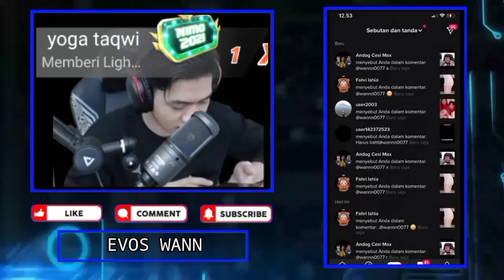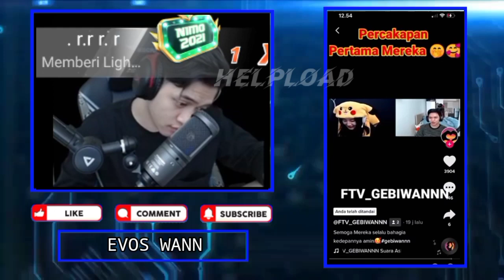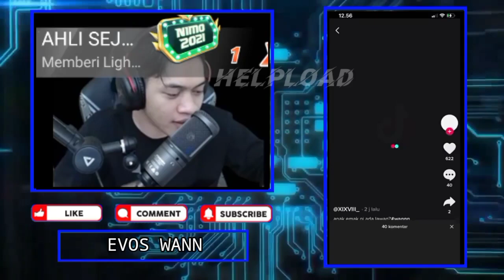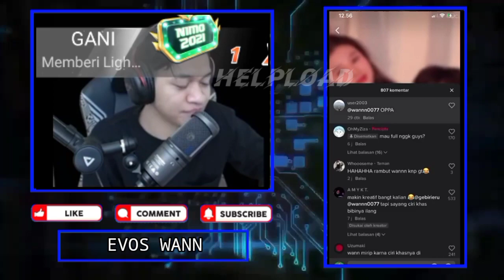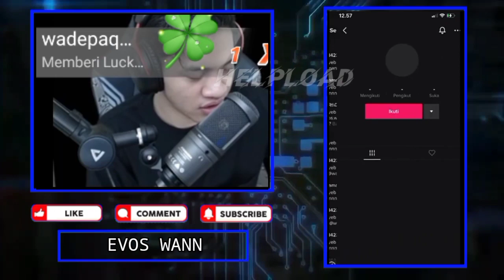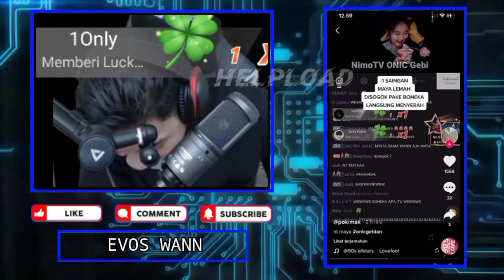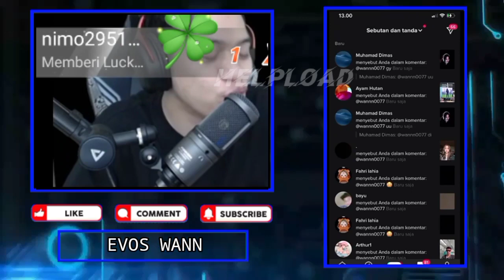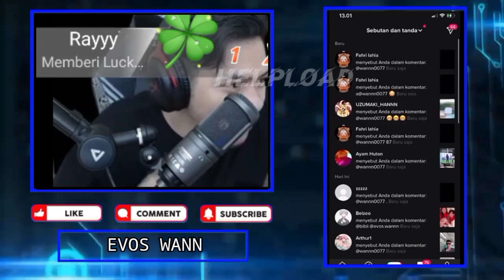Reaksi WANN Dengar Tanggapan Mas DEANKT Ketika GEBI Pakai Jersey Evos - Fahri Tag Cewe Ng4ngk4ng!!!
Reaksi WANN Dengar Tanggapan Mas DEANKT Ketika GEBI Pakai Jersey Evos
Kocak Si Fahri Tag Video Cewek Ngangkang
Tanggapan Wan Liat Video Yang Muka Nya Sama Kaya Dia

•Thanks•